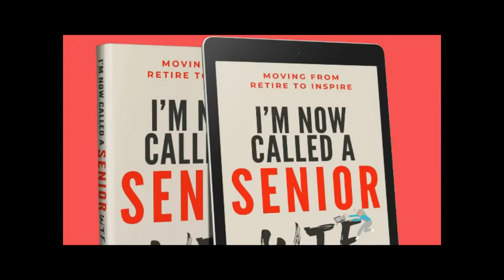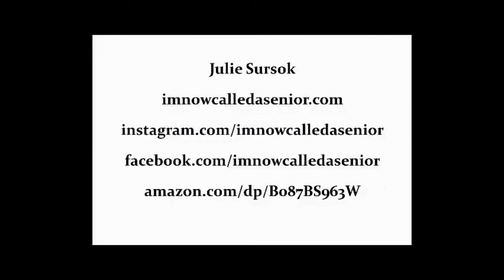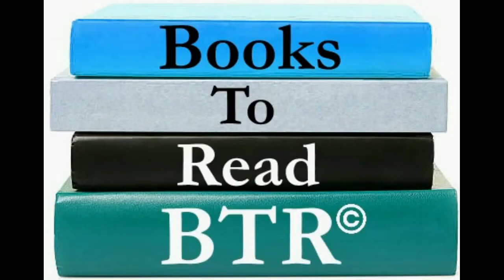Women's History Month (Julie Sursok and Megan Messmer)